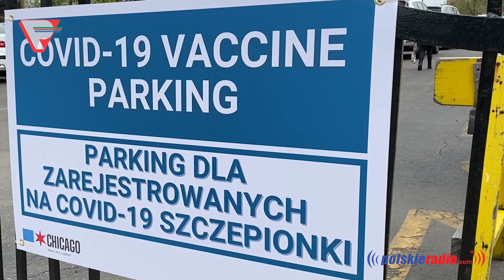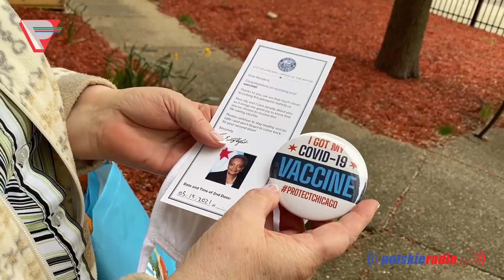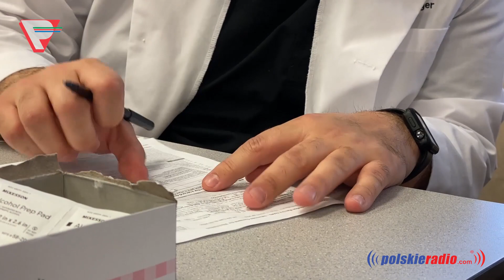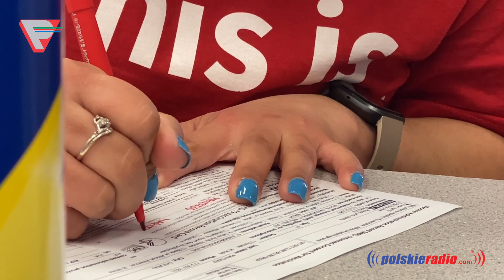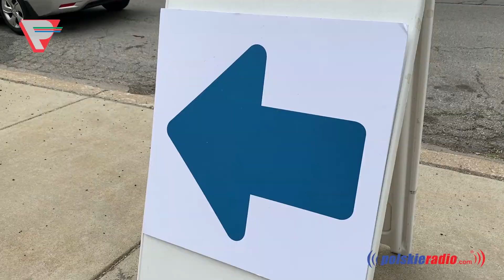Nasze Chicago 2021-05-05 szczepienia w kosciele sw Ferdynanda